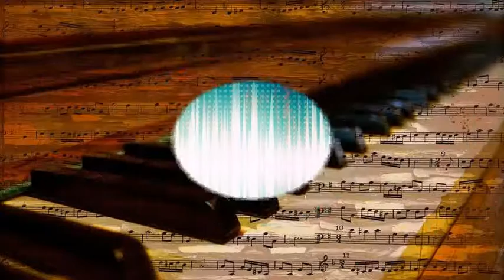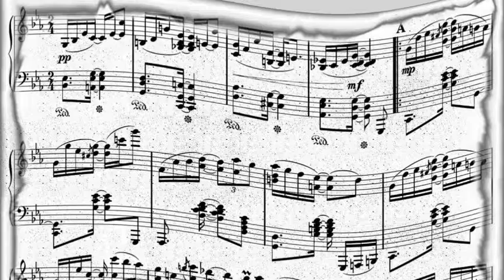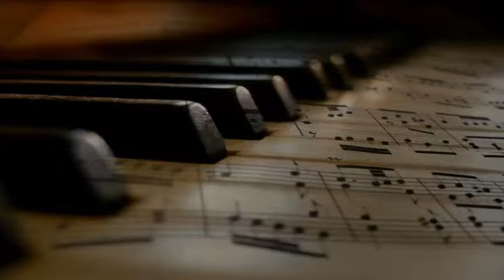Sam Browne Feat. Bert Thompson And His Orchestra - A Tree In The Meadow